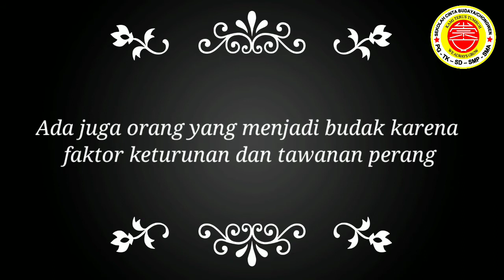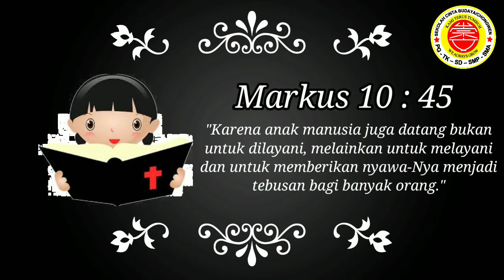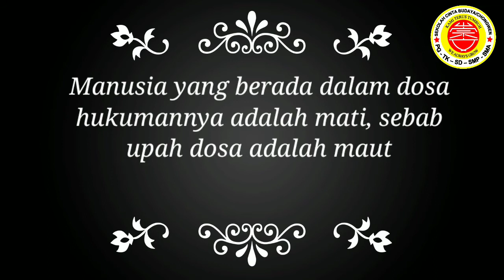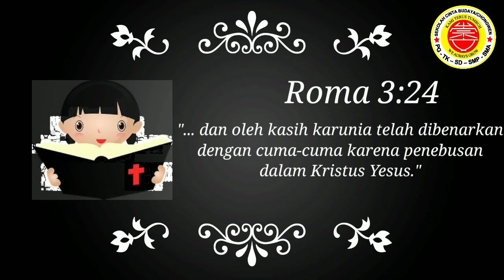5 Ag. Kristen 7 Oktober 2020